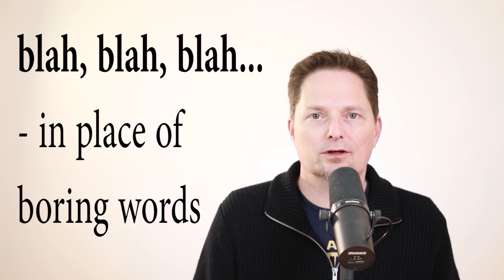American English / Learn Common English / blah vs. blah, blah, blah / What does blah mean?